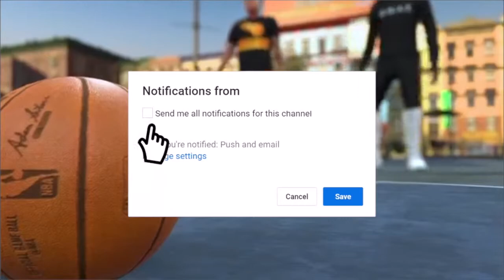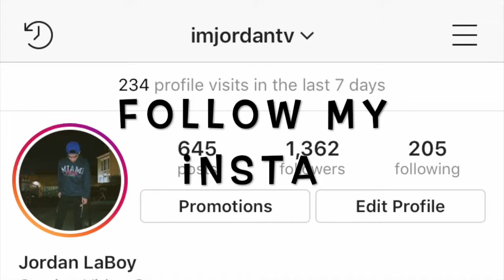MOST OVERPOWERED 3V3 BUILDS IN NBA 2K19 - *NEW* BEST PLAYER BUILDS & ARCHETYPES FOR 3S *MUST WATCH*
BEST JUMPSHOT FOR PLAYMAKERS
BEST JUMPSHOT FOR SHARPSHOOTERS